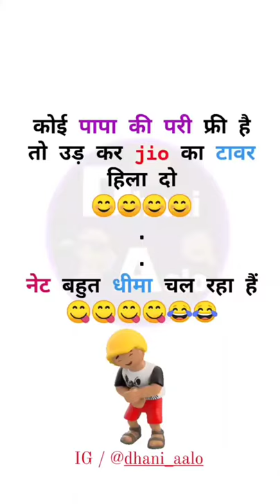Jock funny video || Gamit R.V